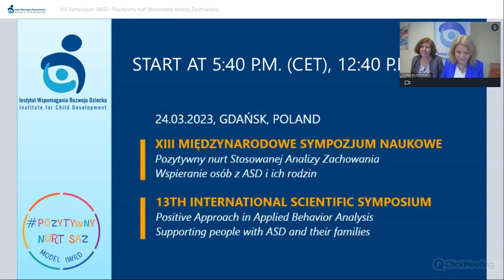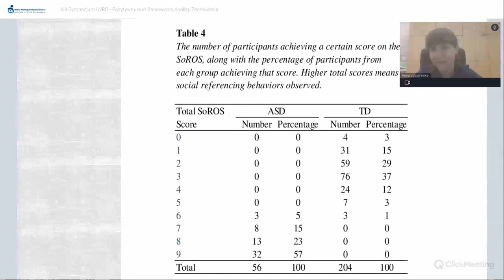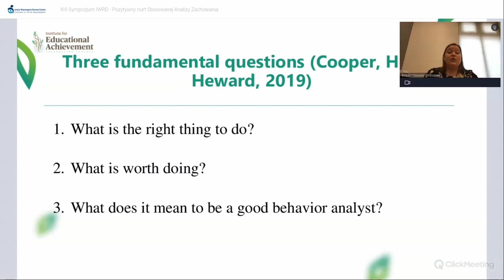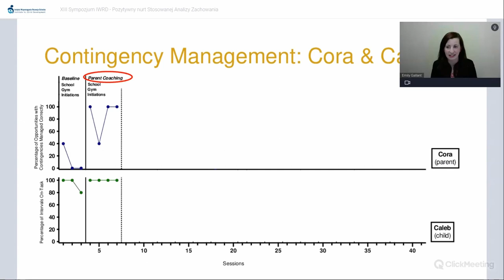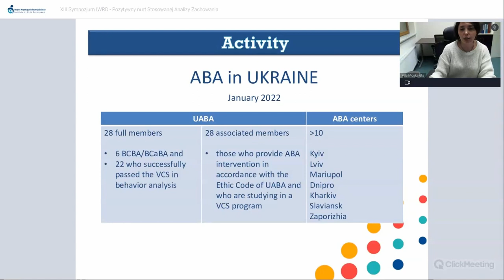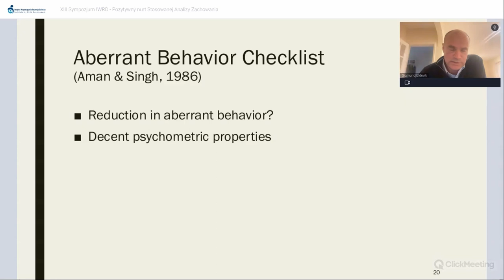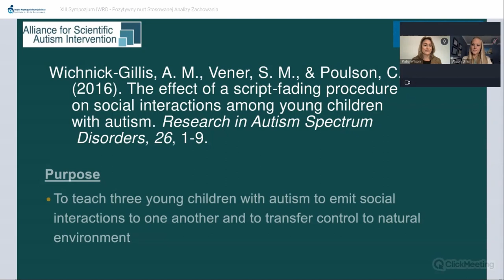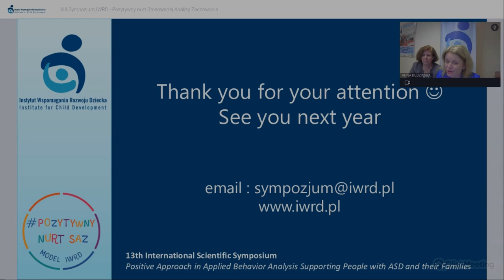Supporting people with ASD and their families - 13th International Scientific Symposium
🇺🇸 Positive Approach in Applied Behavior Analysis. Supporting people with ASD and their families
Program :
👤 Anna Budzińska, Ph.D., Anna Lubomirska, M.A.,
0:01:48 Positive Approach of Applied Behavior Analysis – IWRD model in research - Assessment and Teaching of Social Referencing

0:21:46 The Importance of Ethics to Help Guide Beneficial Intervention to Individuals with Autism

👤 Kevin J. Brothers, Ph.D., BCBA-D; Sandra R. Gomes, Ph.D., BCBA-D; and Emily E. Gallant, Ph.D., BCBA-D,
0:43:10 A Parent Coaching Framework for Teaching Contingency Management Skills

1:08:41 Development of Applied Behavior Analysis in Ukraine

👤 Prof. Sigmund Eldevik,
1:24:27 Intensity and parental involvement is related to outcome of early behavioral intervention

👤 Alison M. Gillis, PhD., Katie C. Wilson, M.A., Susan M. Vener, Ph.D.,
1:47:16 Teaching Social Skills to Children with Autism: Promoting Peer and Family

Teaching Social Skills to Children with Autism: Promoting Peer and Family
The highest priority of the Institute for Child Development Foundation is to help persons with autism and their families. One of the ways in which we pursue this goal is organizing international scientific symposiums devoted to effective treatment of ASD, during which experts share their experience and research with each other.

❤️ If what we do and how we do it is important to you, you can show us your support.
Our account number:
IBAN: PL 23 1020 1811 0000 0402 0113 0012
BIC CODE: BPKOPLPW
The name of the bank: Bank PKO BP

⏰ Educational platform 15minutes for treatment - Do you want to help effectively and are you looking for a reliable source of knowledge? This is the place for you!

👍 Did you like this movie? If so, we encourage you to watch other films on our channel.

⬇️ About us
Institute for Child Development - a foundation that since 2006 has comprehensively helped children with autism and their families.
The staff of the Institute is highly specialized therapists, and the trainers are people with many years of experience in working with children with autism, who have completed many months of internships in the USA.
We conduct therapeutic, educational, and research activities using the latest scientific methods.